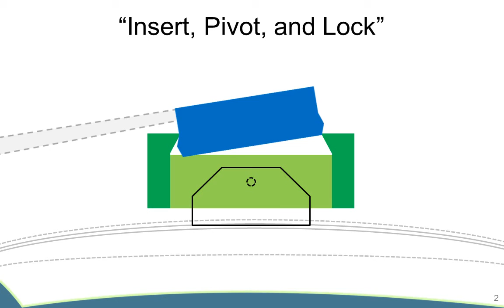International Trade Commission (ITC) Trial Graphic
see full article about this trial graphic on the ITC section of A2L's blog

What Does A Case-Winning Trial Graphic Look Like?